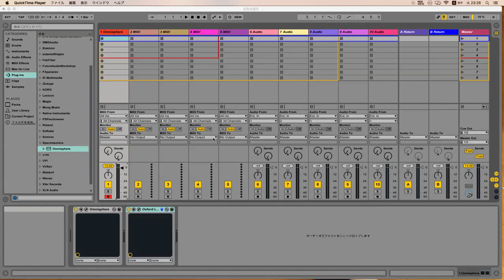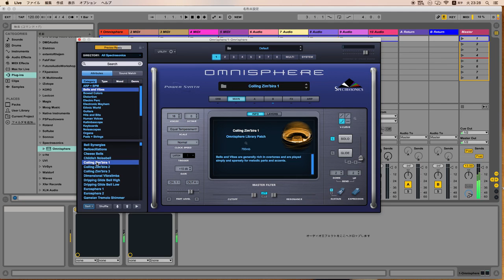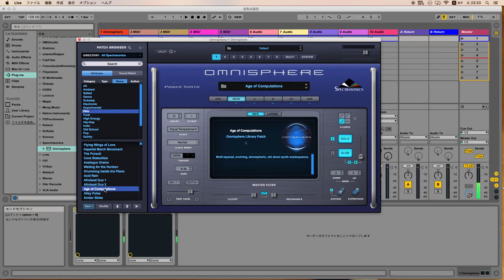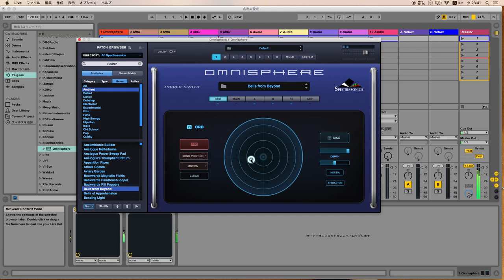omnisphere2 sounds part1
I played some preset sounds.